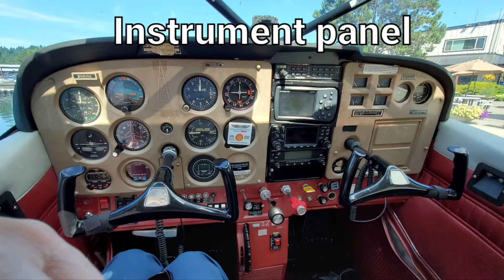2021 Flashback - Kenmore Air 75th Anniversary Scenic Seattle Flight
While I'm waiting to take my first flights of 2022, I thought I'd make a video of my first flight with Kenmore Air on a floatplane. They've been in business for over 75 years in the Seattle, WA area. (I used to live too far from Seattle, so after moving closer, I took the opportunity to finally fly with them.) The pandemic has been affecting them, as they used to fly a lot to Canada, which has been off limits for nearly two years. (Although Canada reopened last fall, they didn't open up their harbors to floatplanes. Hopefully, they will soon, if not already.) Meanwhile, maybe this video can help drum up more business for Kenmore Air!

Note: One of the locations shown in the video is misspelled. It should be Shilshole not "Shilsole" Marina. I didn't catch it until I'd finished the entire video.